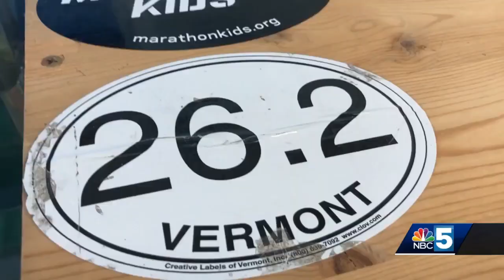The countdown is underway to the Vermont City Marathon 2023